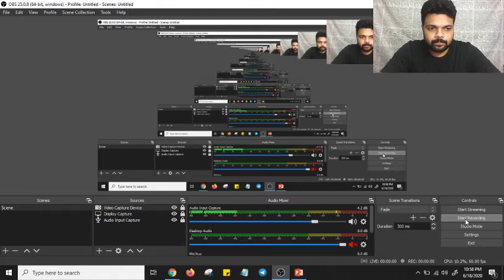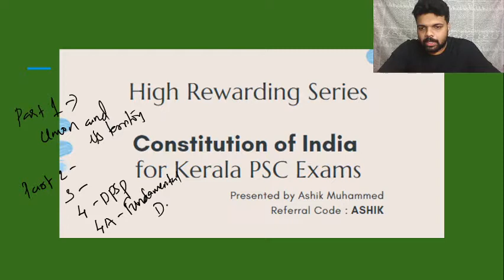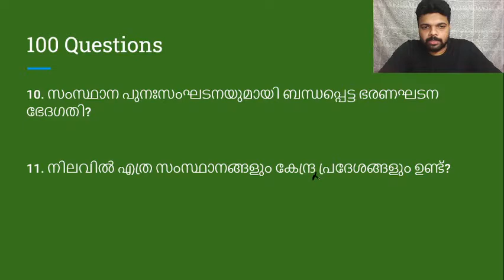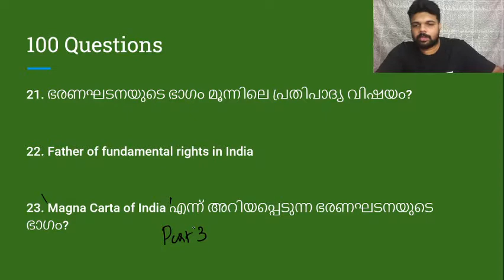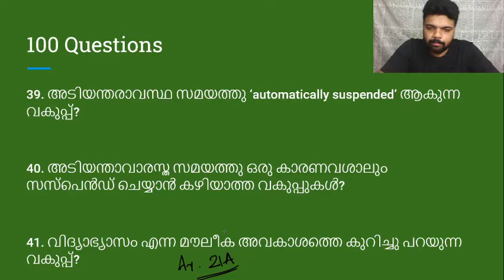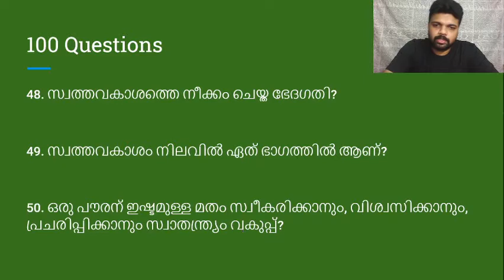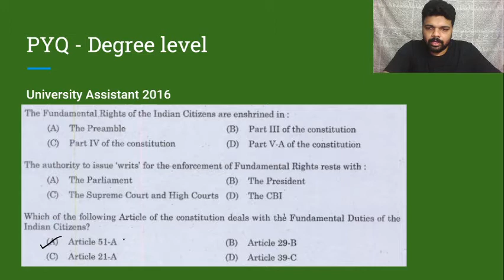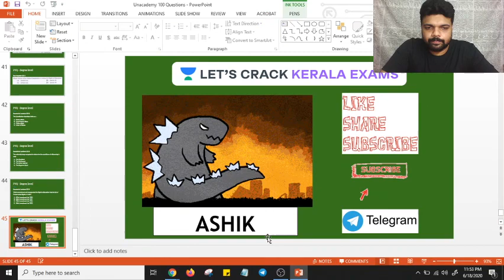100 Questions - 2 | Constitution of India | Kerala PSC Exams 2020/2021 | Ashik Muhammed Sir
Complete your full preparation of Kerala PSC exams 2020/2021 with Ashik Muhammed through this series of Indian Polity. In this video, he will be covering the topic on 'How to study Constitution of India?' 100 Questions - 2 | ഇന്ത്യൻ ഭരണഘടന | LDC/Fireman/SI) which is an important topic for the Kerala PSC Exam. He will also share different strategies, tips, and tricks to clear the Kerala PSC exam.

Unacademy Subscription Benefits:
1. Learn from your favorite Educator
2. Dedicated DOUBT sessions
3. One Subscription, Unlimited Access
4. Real-time interaction with Educators
5. You can ask doubts in live classes
6. Limited students
7. Download the videos & watch offline